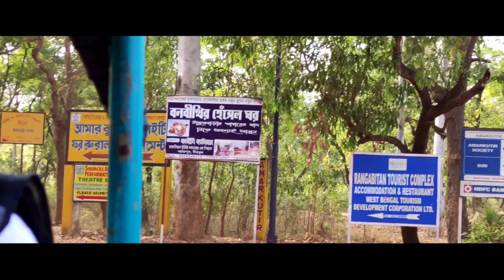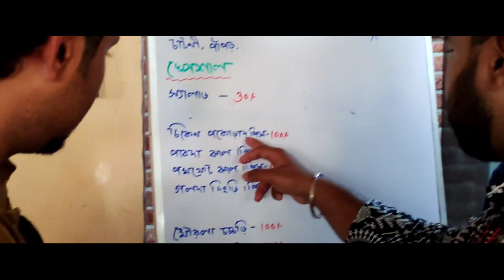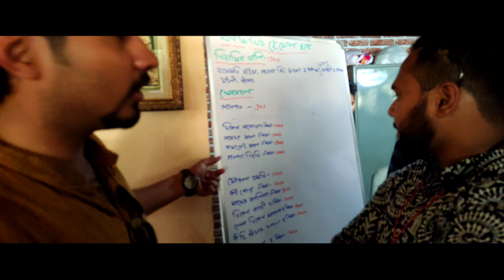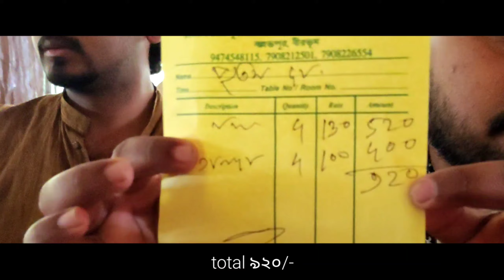Reviewing বনবিথীর হেঁশেল ঘর বোলপুর - শান্তিনিকেতন BY - PSYCHOFOODIETRAVELLER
Reviewing
বনবিথীর হেঁশেল ঘর
আমার কুটির সোসাইটি
ফর রুরাল ডেভলপমেন্ট
বোলপুর - শান্তিনিকেতন

BOLPUR SHANTINIKETAN SERIES
EPISODE 006

13 march 2021
Finally going to bolpur
In this video series, we'll be traveling to
Sonajhuri haat
Kopai river
Visva Bharati University campus
Aamarkutir
Srijoni shilpogram
Shiv mandir
Raipur Rajbari
and will be trying some of the best street foods and
Best Restaurants out there

( WE STAYED IN SURABHI LODGE
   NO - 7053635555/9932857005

COMPUTER AND ROOM SETUP ⤵️

KEYBOARD & MOUSE
HOME THEATRE
RGB LIGHT STRIPS
NEON SIGN
Wall Shelf Rack
Wall Photo Frame
FAIRY LIGHTS
Scented Jar Candle
Cable Wire Holder Protector
Gaming Table

Come and join the carzy journey of my life and be a part of this family ❤️

MUSIC LICENCE 🔽